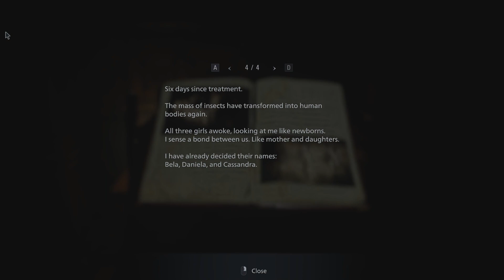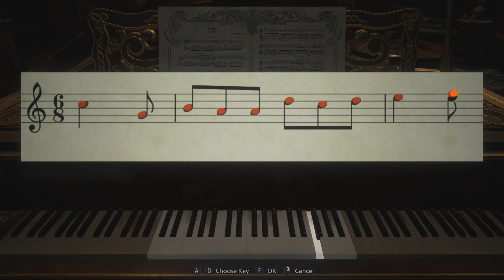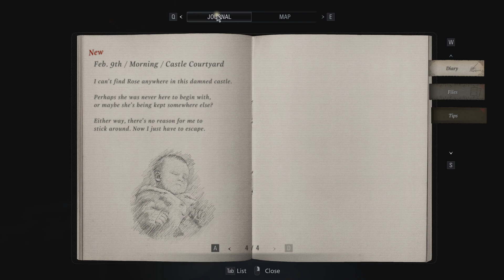Confruntarea cu Daniela - Resident Evil Village episodul 4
Resident Evil Village are loc la trei ani după evenimentele din Resident Evil 7, Ethan Winters revine ca protagonist, după ce a învins bio-arma Eveline în "Resident Evil 7". Ethan a trăit cu soția sa, Mia, și fiica lor de șase luni, Rosemary, când brusc, Chris Redfield și oamenii săi apar, o ucid pe soția lui în sânge rece și îl răpesc pe el și pe fiica sa.